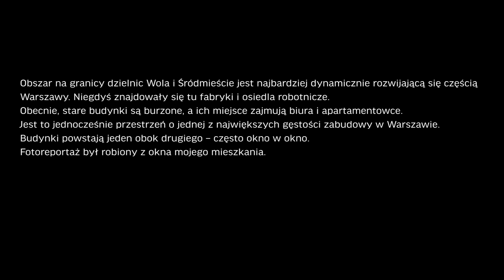Brzozowski Zbigniew, Plac zabaw, 2018 2024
Posłuchaj, jak Zbigniew Brzozowski opowiada o pracy nad cyklem zdjęć „Plac zabaw”. Ten realizowany od 2018 do 2024 roku projekt fotograficzny został nagrodzony w organizowanym przez nas konkursie i pokazany w czasie tegorocznej Nocy Fotografii.

Zbigniew Brzozowski — zawodowo pracuje jako inżynier. Po pracy fotografuje przede wszystkim Warszawę. Po aparat sięga także w czasie podróży, by robić zdjęcia dokumentalne. Jak przyznaje: „chociaż żyję już ponad pół wieku, to zacząłem robić zdjęcia uliczne dopiero w 2011 roku”.

W Noc Fotografii 2024 na ekranie przed siedzibą główną Muzeum Warszawy na Rynku Starego Miasta pokazaliśmy prace siedmiorga laureatów konkursu fotograficznego „Miasto do mieszkania” zorganizowanego przez Centrum Fotografii. Tegoroczne prace konkursowe poruszają różne aspekty mieszkalnictwa w Warszawie — od społecznych i wspólnych (publicznych) po prywatne i osobiste.

Zaprezentowane zostały zarówno prace dokumentalne, jak i kreacyjne, odważne wizje oraz projekty interwencyjne. W konkursie mogły wziąć udział osoby debiutujące i z udokumentowanym dorobkiem, a także kolektywy — nagrody były przyznawane w dwóch kategoriach. Zgłoszenia zostały wyłonione przez pięcioosobowy zespół w składzie: Karolina Ziębińska, Filip Springer, Szymon Rogiński, Justyna Orchowska, Karolina Gembara. Wyróżnione zostały osoby debiutujące: Viktoria Adamava, Zbigniew Brzozowski, Krystian Furman, Anita Walczewska oraz osoby z udokumentowanym dorobkiem: Sayam Ghosh, Anna Hornik, Damian Lemański.

Druga edycja Nocy Fotografii na Starym i Nowym Mieście - 7 lipca 2024 roku.

Centrum Fotografii - Zbieramy i badamy fotografie od ich najstarszych form po jej współczesne eksperymenty. Organizujemy spotkania, dyskusje, warsztaty i wystawy.

Muzeum Warszawy
Rynek Starego Miasta 28–42, 00–272 Warszawa